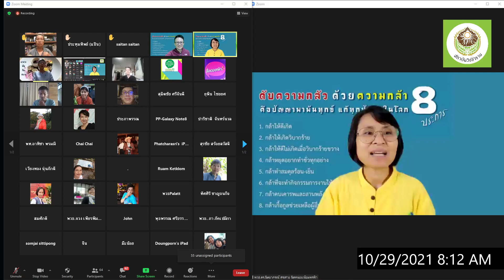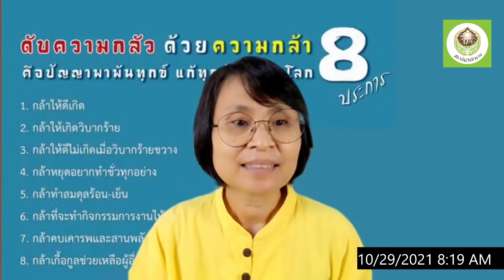641029.2 59055 ณฐมน วงค์ภักดี ใจร้อน